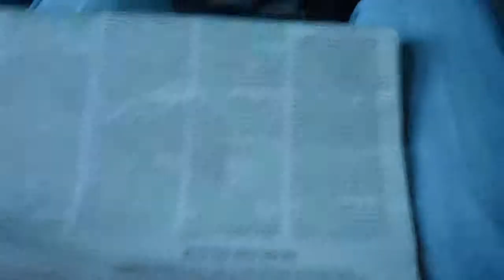Rumbo a Cali, al 3er Festival de cine y video comunitario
Otra vez para Cali. Creo que 2010 fue el año que más estuve en el Valle del Cauca, donde el cielo es más grande que las montañas. Esta vez, la culpa la tiene el Festival de Cine y video Comunitario, que tiene (tenía) su sede en Casa Occio, y que opera e inspira, filma y expone el cine y el video en el Distrito de Agua Blanca (y demás barrios pobres y olvidados de ese lado de la capital del azúcar).

Viaje de día por una ruta que ya comienzo a conocer como si fuera mi tierra. 10 a 12 horas de viaje, y una hora más esperando a la organización, y dos o tres vueltas recogiendo gente y saludando conocidos, y a eso de la media noche estábamos apenas comiendo y acomodándonos en "LILA Mujer" una organización de las mujeres más berracas del mundo (a lo bien).

Este es el comienzo de unas lindas historias...